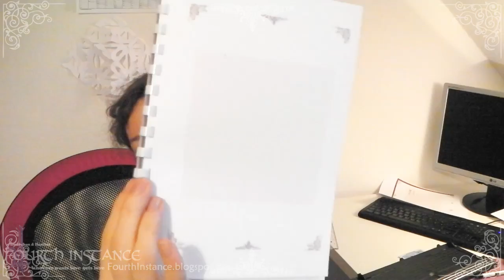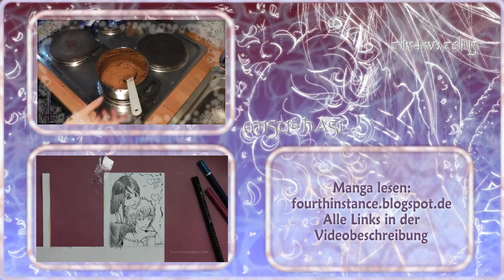Vlog #9 Fanart Meme Challenge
Ich wurde für die Fanart Meme Challenge getaggt. 25 Fanarts in einem Jahr.

Fourth Instance (Seite)

Fanpostadresse:
Misu & Hasi
Postfach 0552
09005 Chemnitz